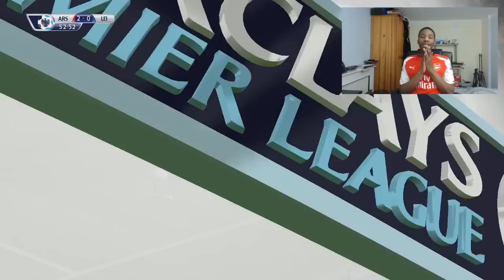FIFA 15 | Arsenal Career Mode | Arsenal Sign Harry Kane?!?! | EP9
I might keep the formation like this, should i?? hopefully you enjoyed episode 9 if so lets smash 100 likes again!